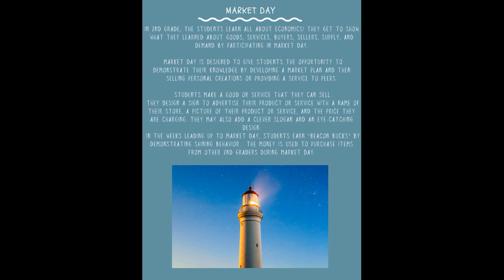School Spotlight: Beech Hill Elementary School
This week, our school spotlight shines on the Beacons of Beech Hill Elementary School!
The Beacons have been shining brightly this month with some terrific events in their school. In second grade, students got to show off their knowledge of goods, services, buyers, sellers, supply, and demand by participating in “Market Day”! Students developed marketing plans and sold their personal creations or provided services to their peers. They advertise, design, and add slogans to rake in the “Beacon Bucks” from their fellow students.
Also this month was the “Tied to Brightness” ceremony. This ceremony is marked with each 5th grade boy receiving their Beech Hill necktie as a symbolic benchmark of their growth. These neckties become symbols of luck in their future and have been seen at job interviews, proms, and walking across the stage at graduation.
Way to go, Beacons!